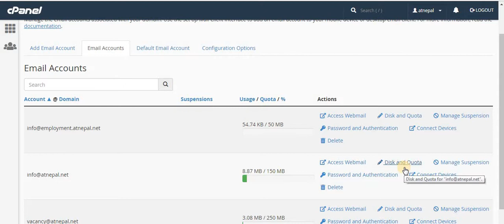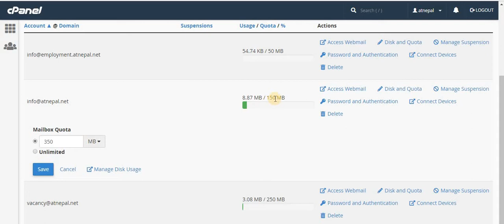Increade or Decrease webmail space from Cpanel